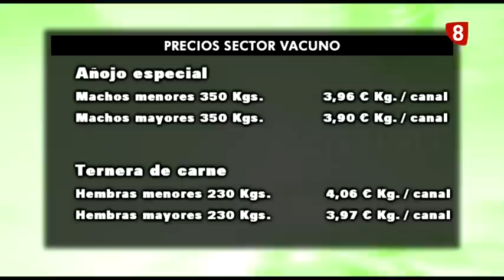Programa Campo Palentino 8 de Noviembre de 2012